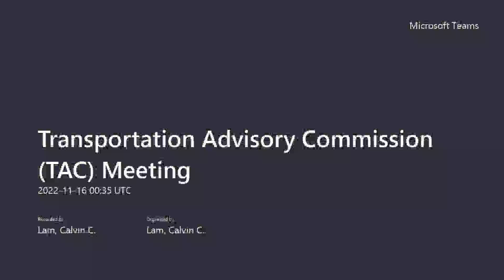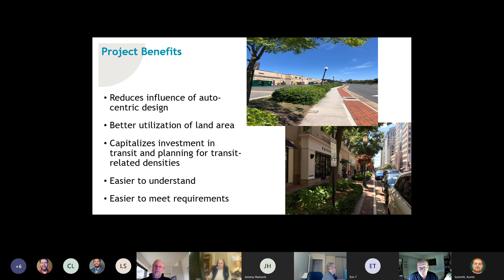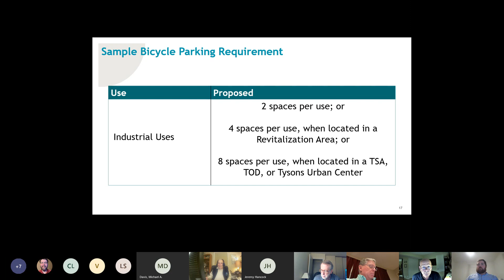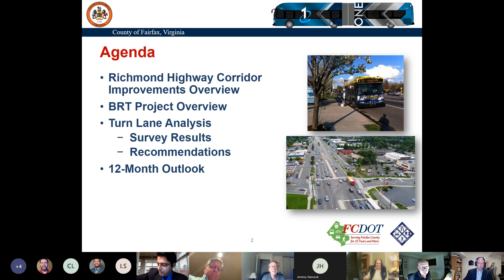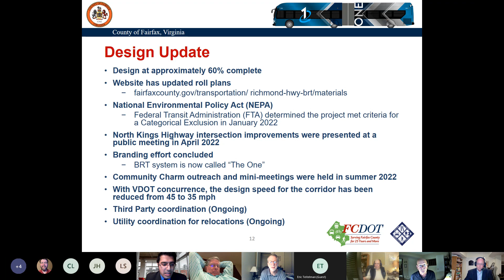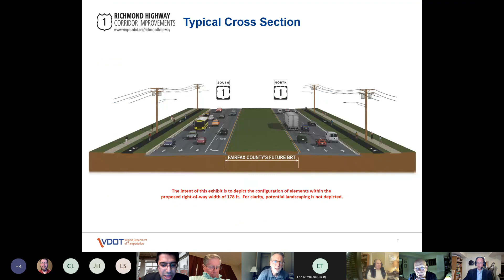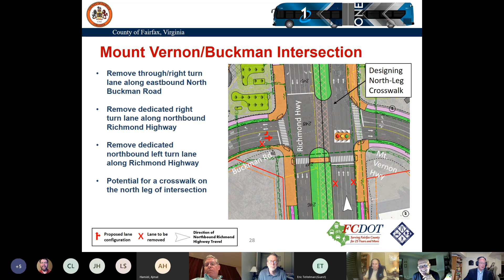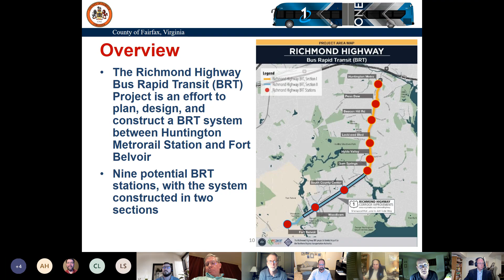Transportation Advisory Commission (TAC) Meeting Nov. 15, 2022